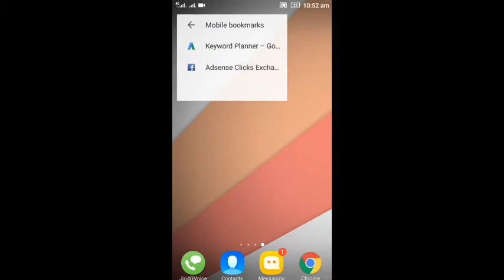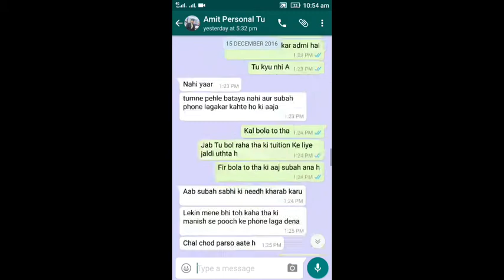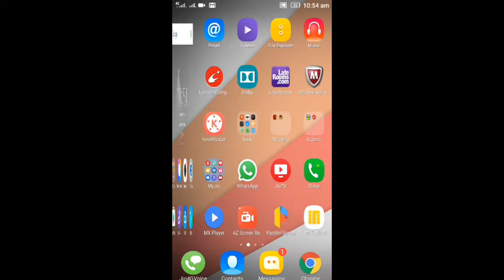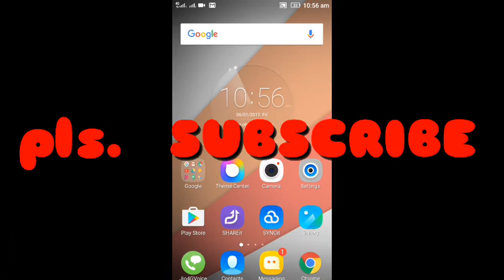Friend ki Whatsapp chat Apne mobile me Kaise padhe - Read your friends WhatsApp chat on your mobile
Friend ki Whatsapp chat Apne mobile me Kaise padhe - How to Read your friends whatsapp chat -
Hello friends aaj ki is video me ham sikhenge ki kaise aap apne friend ki whatsapp chat read kar sakte hain. Bahut hi simple steps follow karke aap asani se apne dost ki whatsapp ko hack kar sakte hain.